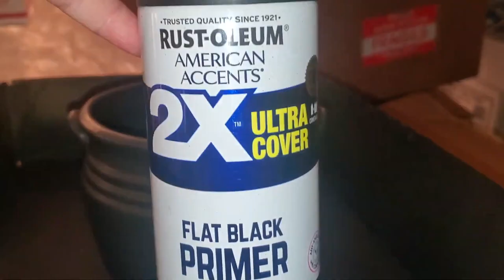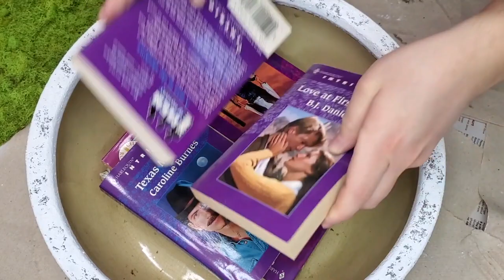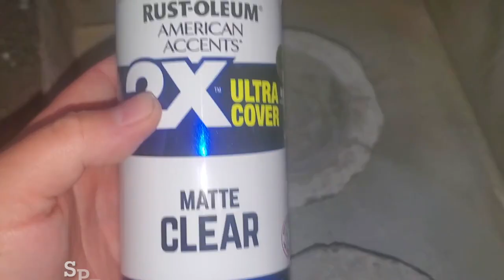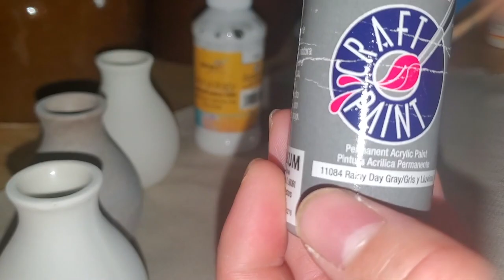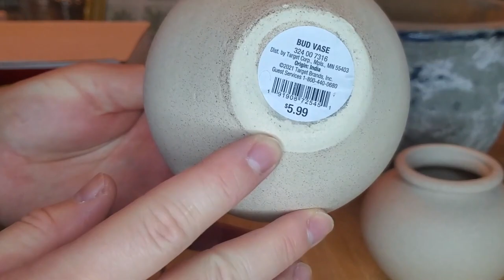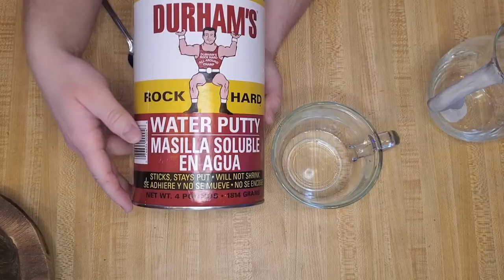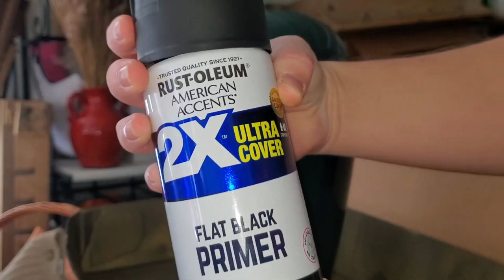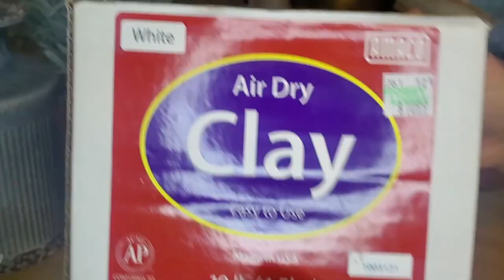THE BEST FAUX AGED VESSELS || DIY ANTIQUE PLANTERS, POTS, VASES + VESSELS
This video is a compilation of many videos I have done across my channel over the past 2 years. I am David Owen Creates and I love creating a textured effect on pots, planters, vases & more!! I upcycle a lot of items and try my best to reuse what I can, such as glass liquor bottles that can be turned into a lovely vase for your home!

WATCH until the end to see how I repair a broken pot and make it look like it is an ancient pot from the old world! These pots can cost a pretty penny and are very expensive so if you can DIY on a budget like I show you in this video - you can save thousands of dollars that is of course you are wanting to get the designer look for less!

MY FAVORITE GAUZE/MUSLIN BLANKET FROM AMAZON
RETINOL SERUM FOR ACNE
SOLID WOOD REPLACEMENT SOFA LEGS 6”
AIRTIGHT FOOD STORAGE JARS
GOOSENECK WALL SCONCES (2PK)

-Fetch Rewards: Shop anywhere, Snap every receipt. Sign up for Fetch using my code “5C4YV” and get your first 2,000 points when you snap your first receipt!!

BEST diy pot ideas, best texture vessel diy, diy aged planter, diy old world pot, how to create aging on a terra cotta pot, create aging effect using paint, DIY age effect on planter pot vase, how to make a new planter look old diy pots aged DIY aged vessels, thrift flip, faux antique effect Diy faux aged effect using paint, make your own vintage pottery, diy Rustic Aged Pot, diy aged vessel, how to make a rustic pot
diy aged vessel  diy aged planter

best antique vessel diy, best vintage aged pots, diy aged pot, make a new pot look old, European pot diy, Italian pottery, diy Mexico authentic pottery, large rustic pot vase, designer vases for cheap, make a high-end looking vase, table vase diy, large pottery, how to make a rustic looking pot, aged pottery